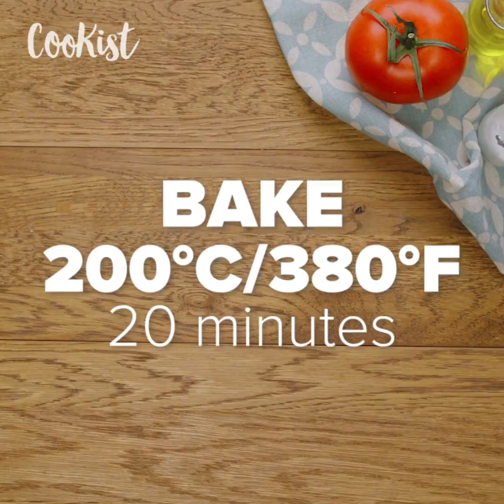Chicken cake: the perfect recipe for a delicious dinner!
Just a few ingredients to make a great dinner in no-time!INGREDIENTS
2 chicken breasts
1 tsp salt
1/2 tsp pepper
1/2 tsp paprika
2 eggs
150ml (3/4 cup) Cream
1/2 tsp Curry
1/2 tsp a mix of spices
1/2 tsp Oregano
1/2 tsp Red pepper flakes
1 Tomato sliced
3 tbsp Grated Parmesan
 METHOD

Cut the chicken breast into little pieces, in a bowl mix together eggs, cream and species.
Pour it onto the chicken. Top it with tomato slices.
Bake at 200’C ( 380’F) for 20 minutes. Sprinkle with grated Parmesan cheese.